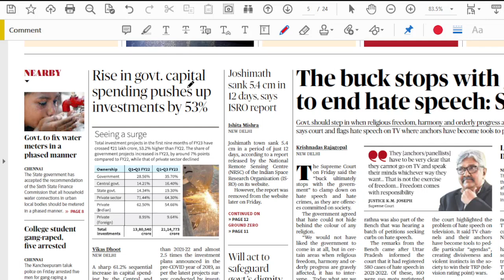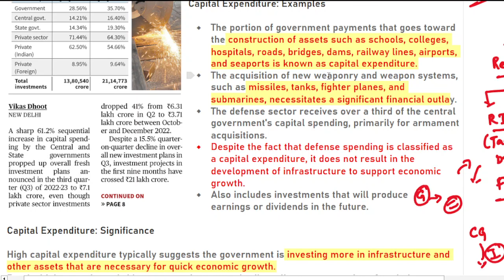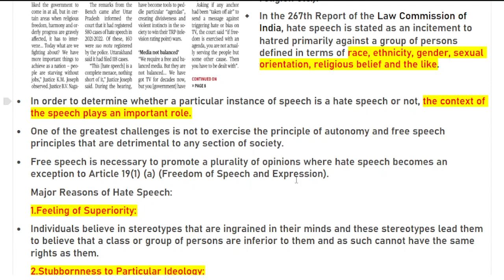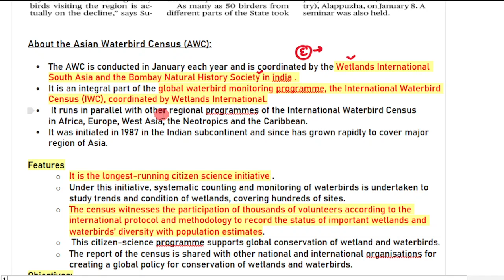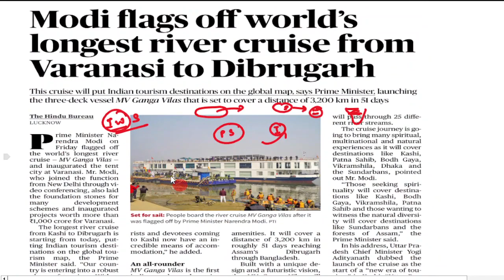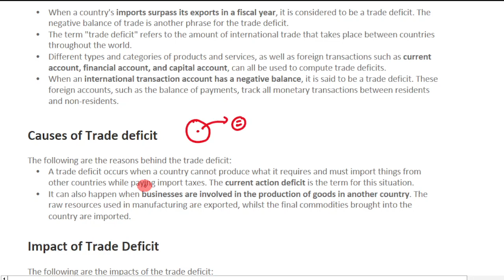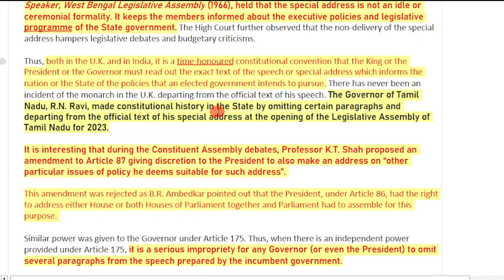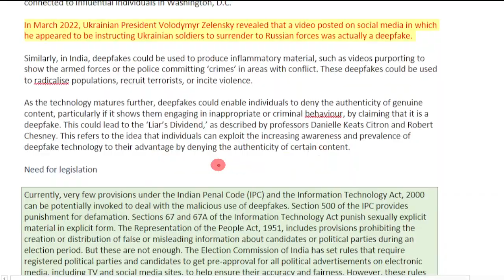14 January 2023 | The Hindu Newspaper Analysis Tamil | Current Affairs தமிழ்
Daily Current Affairs in Tamil  தமிழ் | 13 January 2022 | The Hindu Newspaper Analysis in Tamil | UPSC Current Affairs | Hindu Editorial